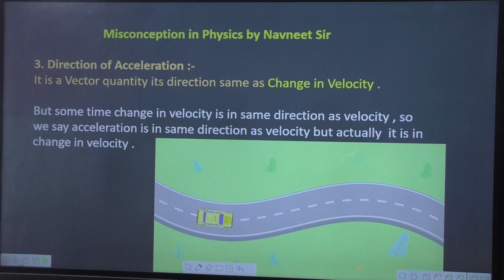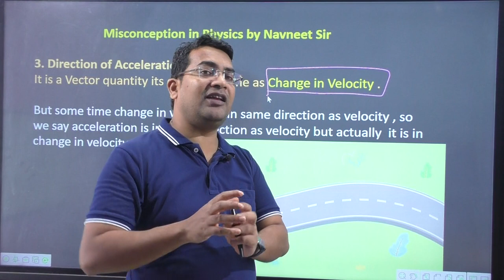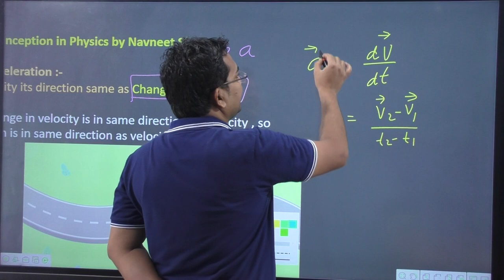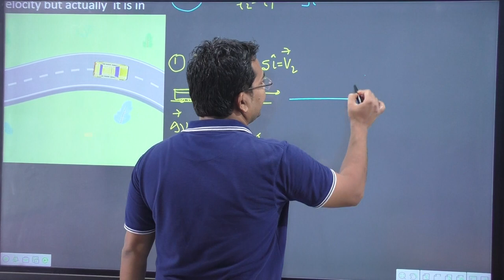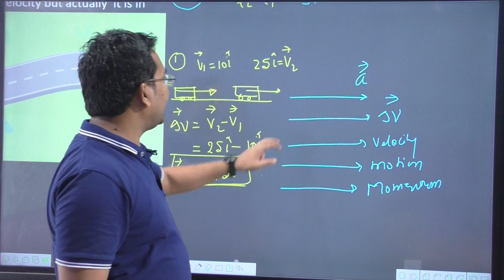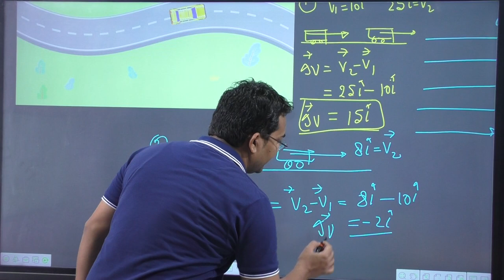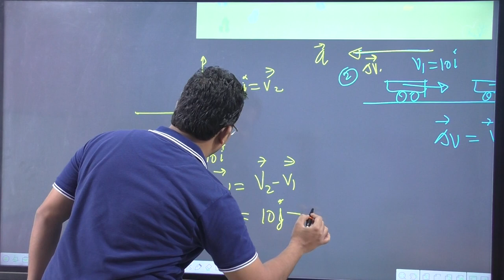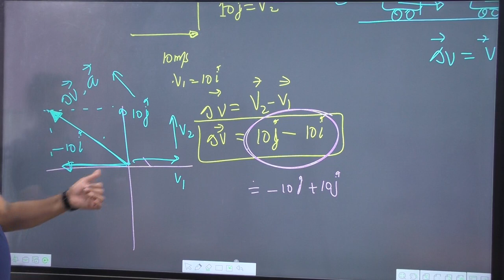Misconception in physics | direction of acceleration | what is the direction of acceleration